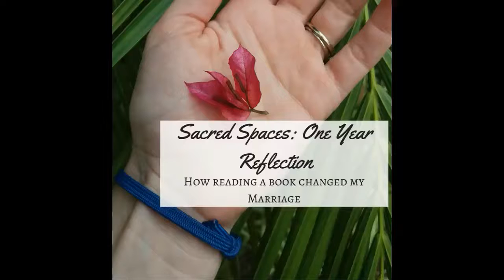Sacred Spaces: How a book changed a marriage